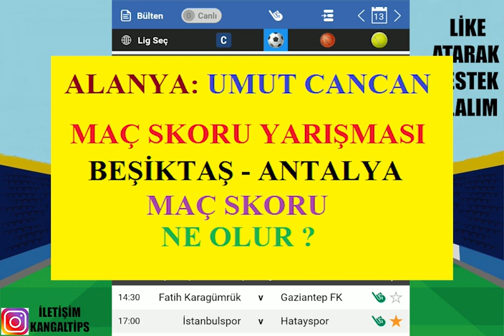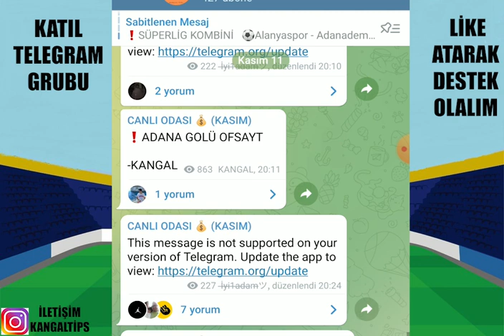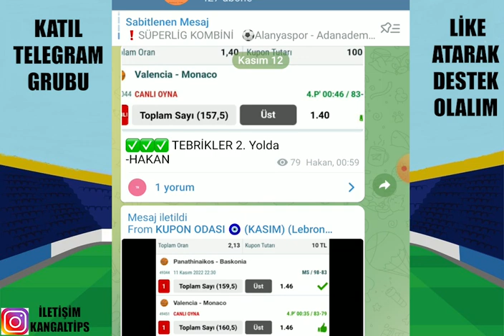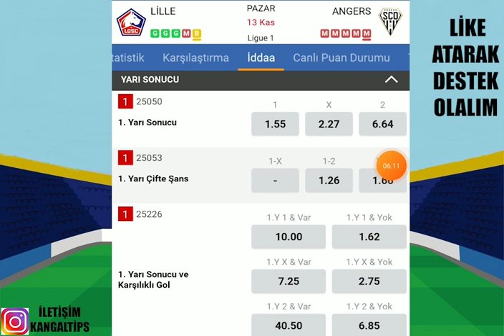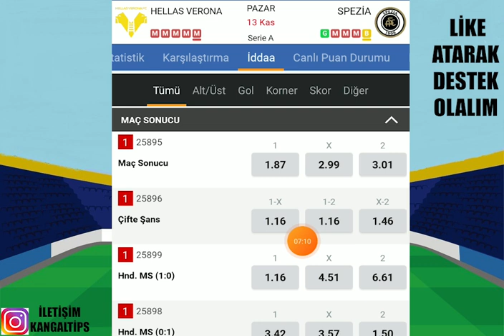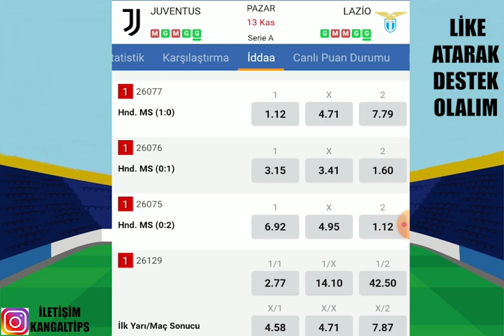CANLI SERİSİ KASALARI DOLDURDU ! 13 KASIM 2022 İDDAA TAHMİNLERİ